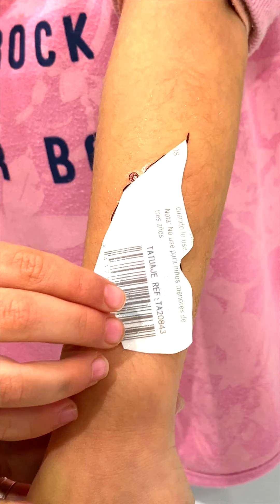ME HAGO un TATUAJE 🔥SIN PERMISO🔥 MIRA la REACCIÓN DE MI PAPA 😡 Mariela 😂 "Broma epica"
Me hago un tatuaje de unicornio sin permiso de mis padres. Broma epica. Mi papa se enfada mucho y reacciona así 😤

Soy Mariela, tengo 4 años y me encanta hacer videos con mi papá Ricardo.